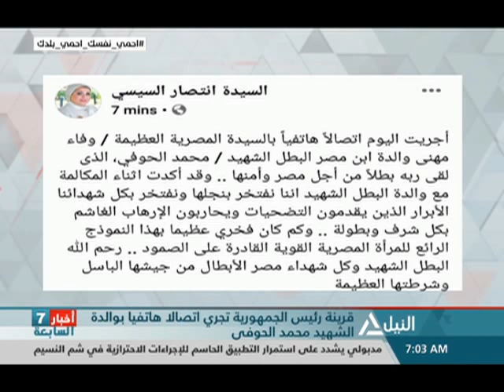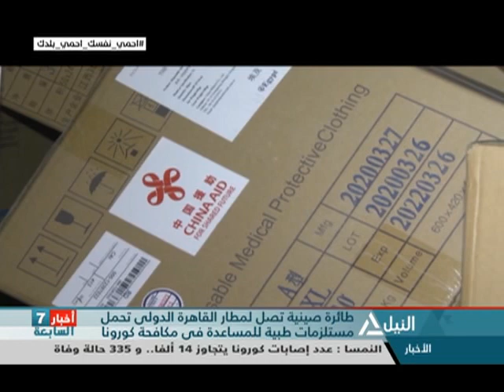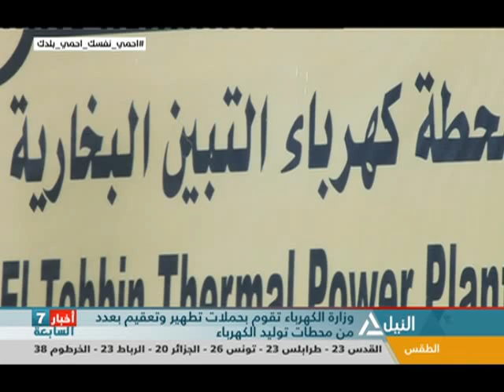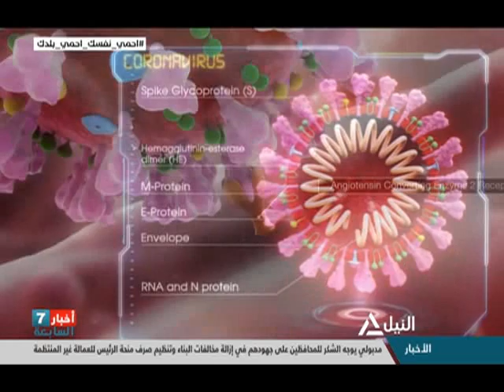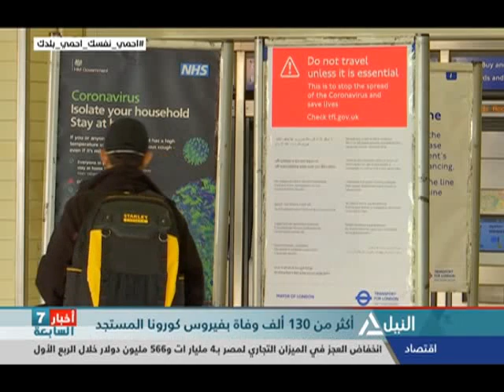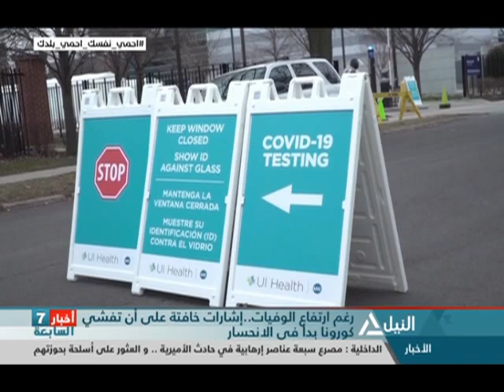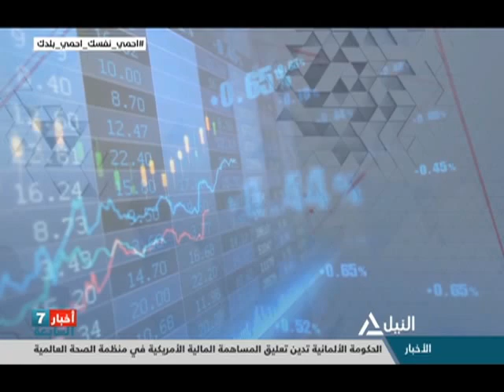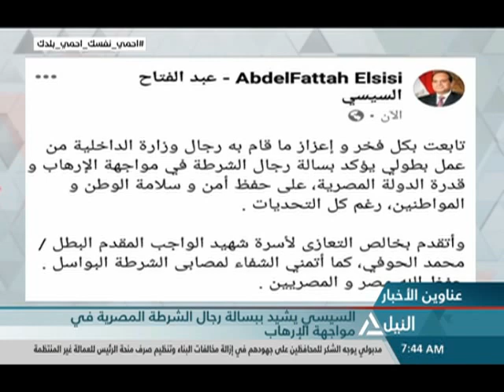أخبار السابعة صباحاً 16-04-2020